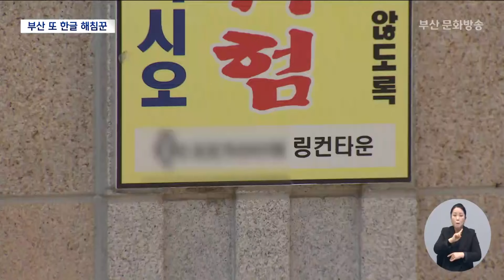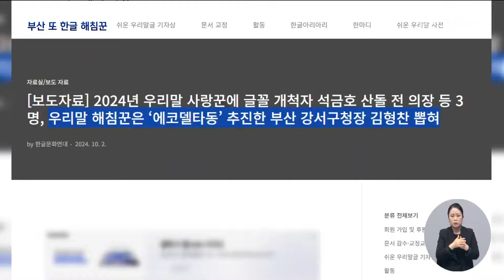'우리말 역행' 부산.. 또다시 "우리말 해침꾼" (2024.10.09/뉴스데스크/부산MBC)